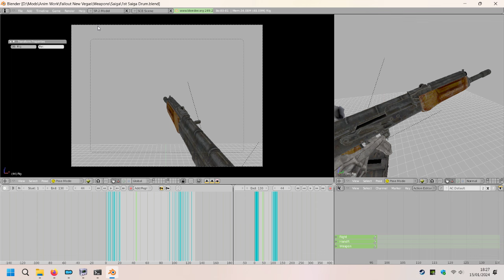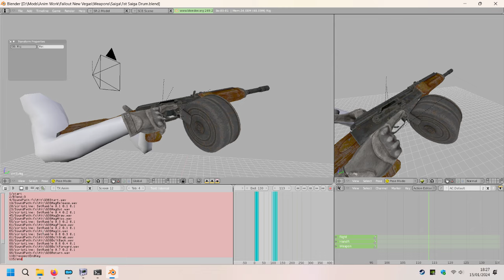Saiga-12 Reload WIP